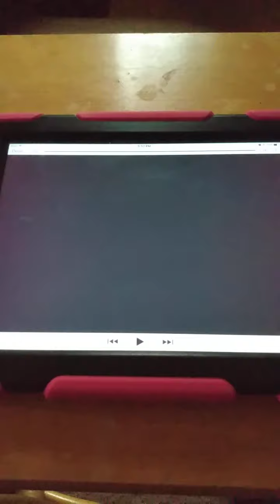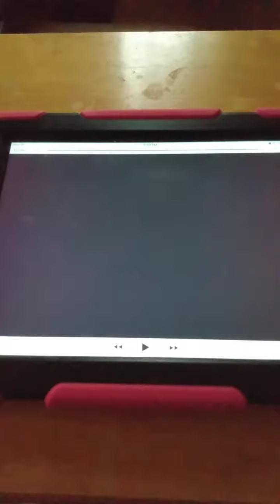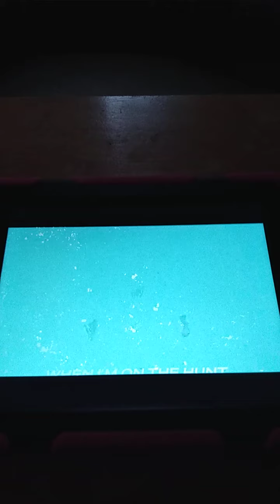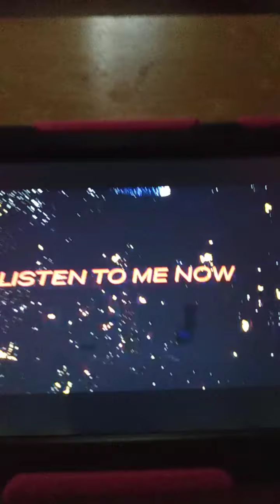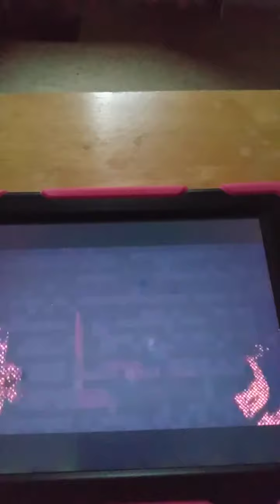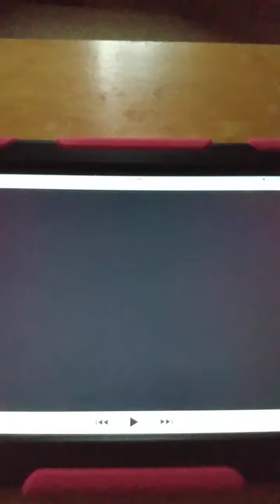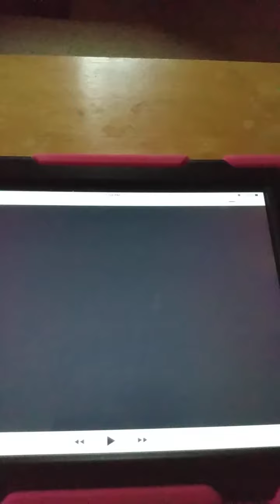the super bowl celebration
tempa florida vs kansas city james tampa bay stadium at florida get your self some snacks for sport tomorrow night big night of sports of america let's go tempa florida